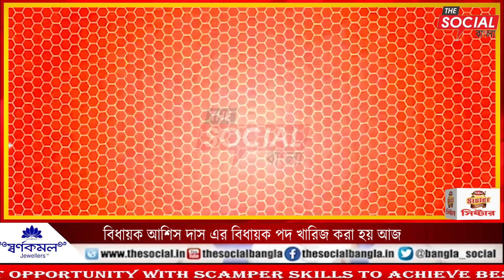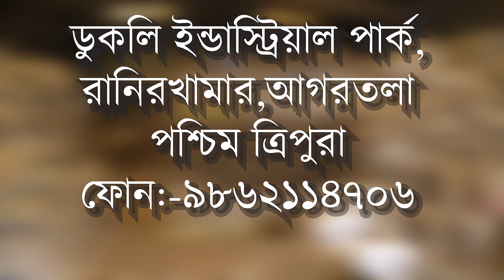বিধায়ক আশিস দাস এর বিধায়ক পদ খারিজ করা হয় আজ